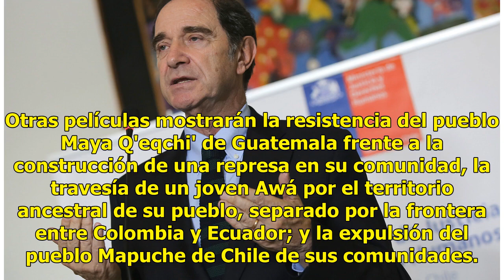Foro cine indígena presenta películas de 10 países americanos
Lima, Perú.-  El cine foro titulado "Territorio y autonomía audiovisual indígena" presentará en Lima del 14 al 16 de mayo películas sobre diferentes pueblos nativos de América, procedentes de diez países, informó hoy el Centro de Culturas Indígenas de Perú (Chirapaq), organizador del ciclo. La progr...